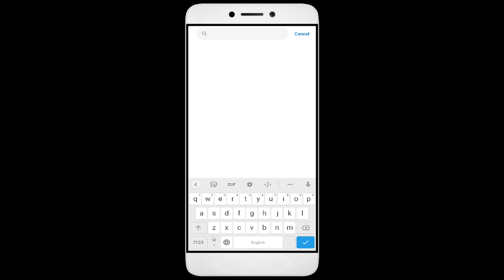How to Fix Nicks Sprint Escape App Black Screen Error | After Android Update | Problem Solved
How to Fix Nicks Sprint Escape App Black Screen Error | After Android Update | Problem Solved in Android

In this video, we'll show you how to fix these common problems! We'll walk you through troubleshooting steps to identify the root cause of the issue, so you don't waste valuable time fixing the wrong thing. We'll then show you how to adjust settings, update software Nicks Sprint Escape ,App permission, Clear cache, and make sure everything is running properly. By the end of this video, you'll be able to confidently get your app up and running!

Fix Nicks Sprint Escape not open problem,
How to fix Nicks Sprint Escape all problems solve,
How to fix Nicks Sprint Escape not working problem in android phone,
How to fix Nicks Sprint Escape app not open problem in android phone,
Fix Nicks Sprint Escape not working in android,
Nicks Sprint Escape all problems solve,
Nicks Sprint Escape not responding,
How to fix Nicks Sprint Escape keeps stopping error in android mobile,
Nicks Sprint Escape app not working problem,
Fix Nicks Sprint Escape not loading,
Fix Nicks Sprint Escape login error,
Nicks Sprint Escape Black Screen Error,
Fix Nicks Sprint Escape not open problem android mobile,
Fix Nicks Sprint Escape not working problem,
Black Screen Sleep,
Nicks Sprint Escape black screen error fix
Nicks Sprint Escape Error Black Screen
How to fix Nicks Sprint Escape random crashing
How to Fix Nicks Sprint Escape App Black Screen Error Problem Solve in Android & Ios
How to Fix Nicks Sprint Escape App Loading Problem in Android
How to Fix Nicks Sprint Escape App Loading Problem in IOS
How to Fix Something Went Wrong and the Service Failed to Start Error in Nicks Sprint Escape App.
How To Fix Unfortunately Nicks Sprint Escape App Has Stopped Error Problem in Android Phone.
How to Fix Solve Nicks Sprint Escape App Not Working | Not Opening | Not Open | Loading Solve Problem in Android & Ios
Nicks Sprint Escape not working today,
why Nicks Sprint Escape is not working in my phone,
Nicks Sprint Escape game not starting,
Nicks Sprint Escape not starting,
Nicks Sprint Escape failed to load server list,
How To Fix Nicks Sprint Escape App not working | Not Open | Space Issue | Keeps Crashing Problem.